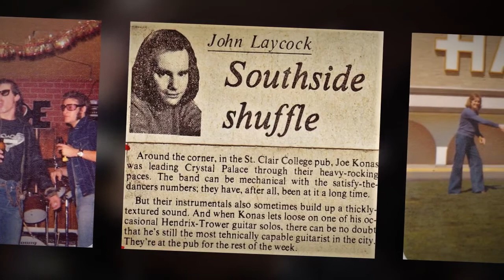CRYSTAL PALACE ~ BUSTIN NUTS ~ JOE KONAS 1980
Crystal Palace was the Premiere rock band in Windsor Ontario Canada during the heyday of bar bands in the 1970's. Led by stellar guitarist Joe Konas (ex-Gods guitarist), it featured James LaMore (vocals), Lee Amlin (Keyboards), Trevor Marshall (Bass), and Wayne Miller (Drums). Bustin Nuts was recorded in Windsor, 1980. The band disbanded in the early 80's